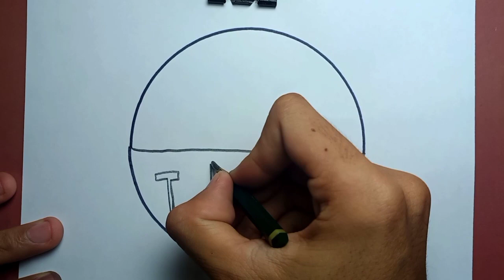How To Draw Nature Scenery Easy With Pencil |Drawing Scenery In Circle Easy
How To Draw Easy Scenery With Pencil In Circle